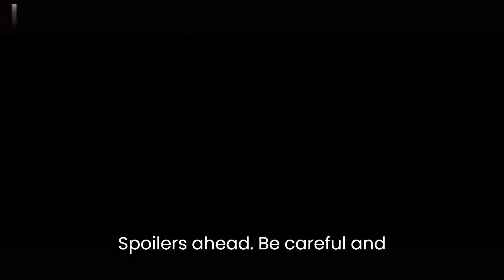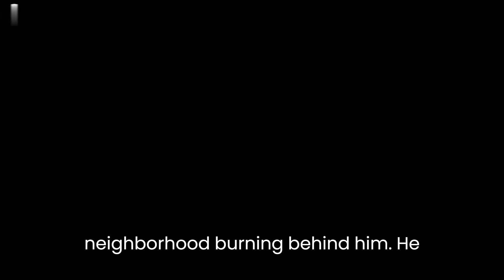Real Story!! Six Year Old Boy Fought In Battles, Becoming The Youngest Soldier Of World war 2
Based on the real-life story of the youngest soldier of WWII, Sergei Aleshkov, who was just 6 years old.
Movie Name: Soldier Boy (2019).